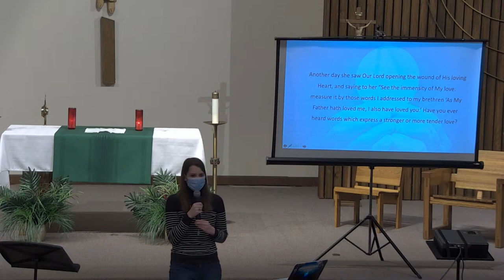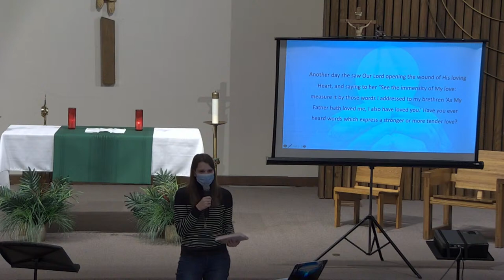Evening of Recollection Wednesday, January 21 at 7 PM